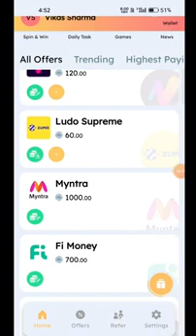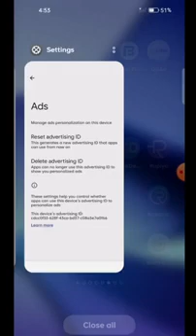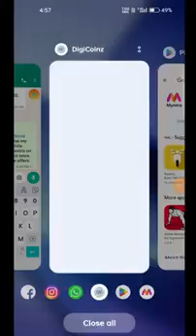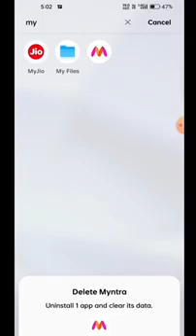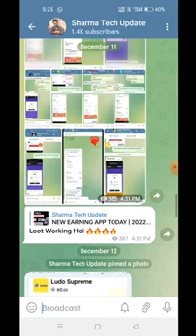BUG Loot Flat ₹500 Instant Withdrawal | New Earning App || Best Earning App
bug loot flat ₹500 instant withdrawal |,
big loot app payment proof,
new loot signup and withdraw,
paytm loot offer today script,
unlimited withdrawal earning app,
paytm loot today offer,
paytm bug loot today,
paytm loot offer today instant,
paytm maha loot offer today,
minimum withdrawal 100 rupees app,
otp loot offer,
sign up bonus 500 instant withdrawal tamil,
sign up bonus instant withdrawal 100,
new earning app signup and withdraw,
free paytm cash signup bonus withdraw,
bug loot offer today,
sign up bonus 500 instant withdrawal,
get signup bonus instantly,
free paytm cash sign up bonus withdraw,
free paytm cash sign up bonus withdraw today,
new earning app sign up bonus withdraw,
signup and instant withdrawal today,
crypto sign up bonus instant withdrawal,
crypto loot today instant withdrawal,
sign up bonus instant withdrawal paytm live proof,
100 rs signup bonus instant withdrawal,
sign up bonus 200 instant withdrawal,
sign up bonus 100 instant withdrawal paytm

shopsy refer and earn withdrawal,
sign up bonus 100 instant withdrawal,
airdrop 2022 instant withdrawal,
otp loot offer,
paytm offer already availed,
how to get signup bonus in bybit,
shopsy new loot offer today,
50 rs signup bonus,
100 rs signup bonus instant withdrawal,
refer and earn instant withdraw without kyc,
instant withdrawal earning app today,
paytm sign up bonus withdraw,
cash loot app payment proof,

big loot offer today,
paytm 10 rs loot,
100 rs signup bonus instant withdrawal,
bug loot offer,
new bug loot offer today,
sign up bonus instant withdrawal in paytm

1 rs earning app paytm,
paytm earning apps without investment,
paytm earning apps telugu,

   _______™ thanks for watching™_________